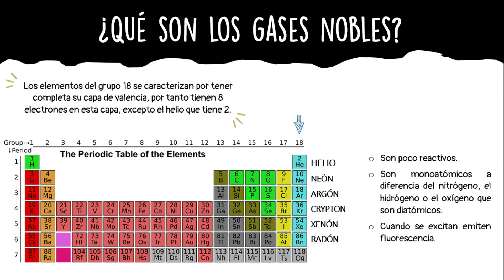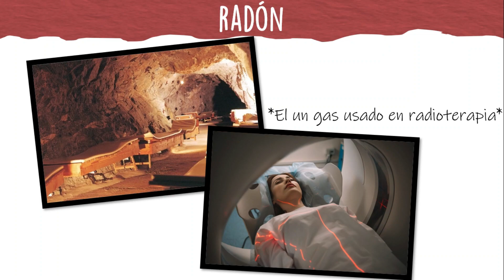¿Qué son los GASES NOBLES? | Química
Los gases nobles son un grupo de elementos químicos con propiedades muy similares: por ejemplo, bajo condiciones normales, son gases monoatómicos inodoros, incoloros y presentan una reactividad química muy baja. Se sitúan en el grupo 18 ​de la tabla periódica. Sus nombres son helio, neón, argón, criptón, xenón y radón
Tienen su capa de valencia completa, con 8 electrones (excepto el helio que tiene 2). Cuando otros elementos forman enlaces químicos lo hacen con la intención de que su configuración electrónica se parezca a la de los gases nobles.
Facebook: Lallett Clases de Química